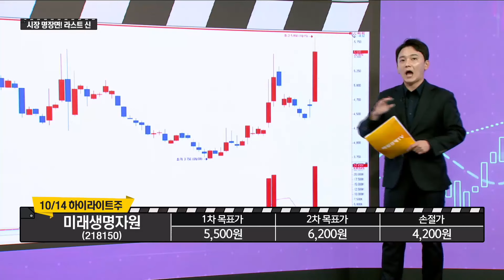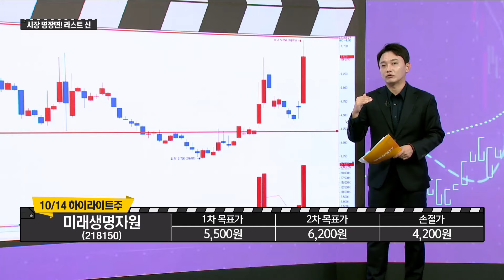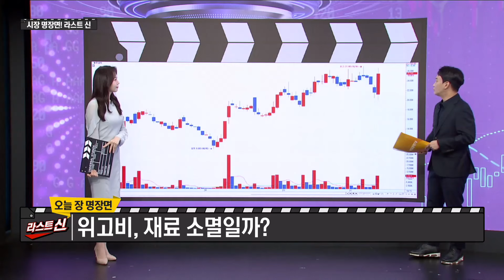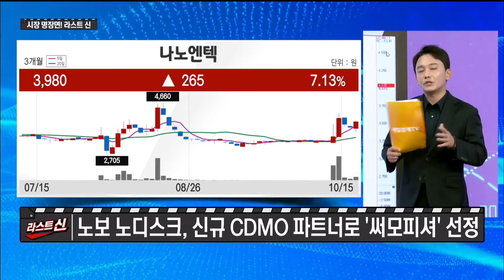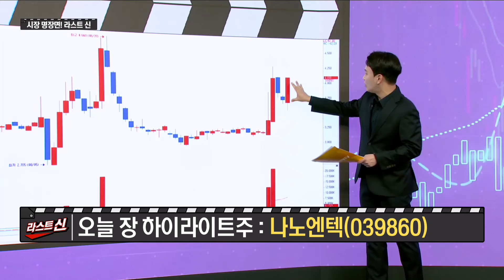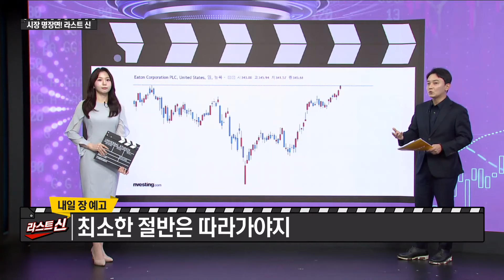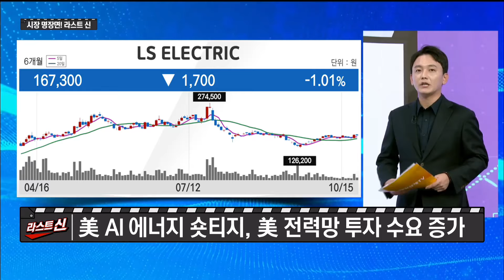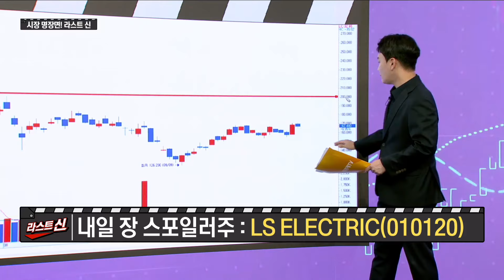[라스트 신] 오늘 하이라이트주, 내일 장 스포일러주 - 나노엔텍·LS ELECTRIC 신광섭/MBN골드 매니저